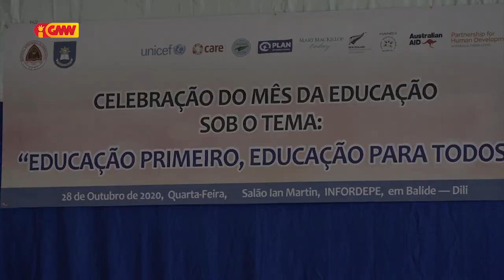Governu Prosesa ona Pagamentu Salariu ba Professor Kontratadu sira